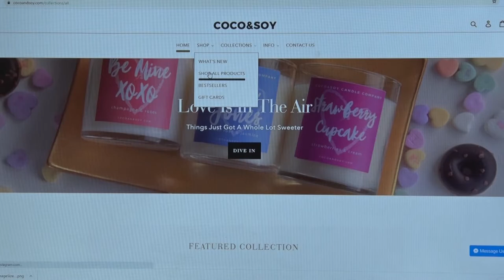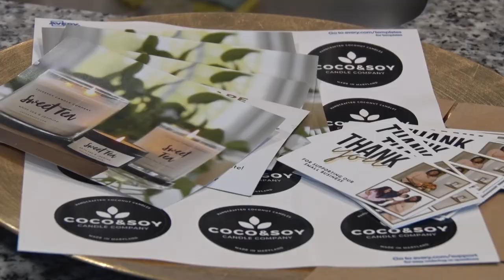Laurel Community Spotlight: CoCo & Soy Candles - February 17, 2021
Laurel resident, Tiffany Ogunwuyi, is creating some heat with her local candle business, Coco & Soy! Among many other things, she has used her business to give back to the community and contribute to organizations like Black Lives Matter. Laurel TV’s Skyler Sales has the story.